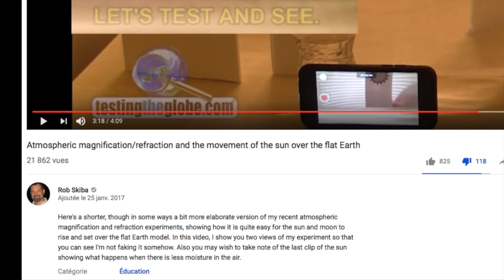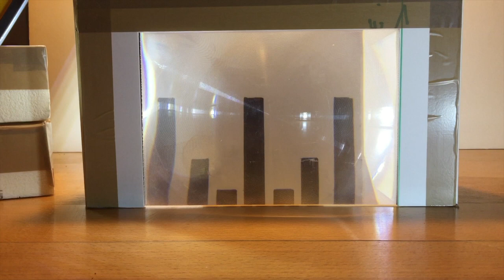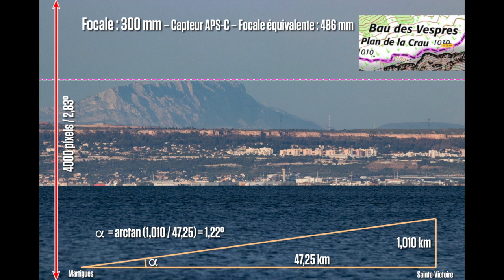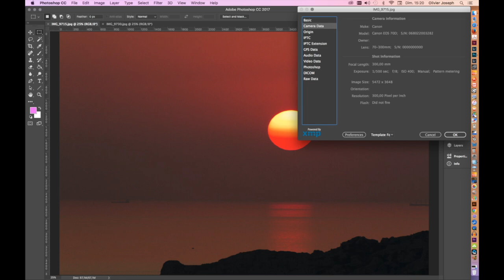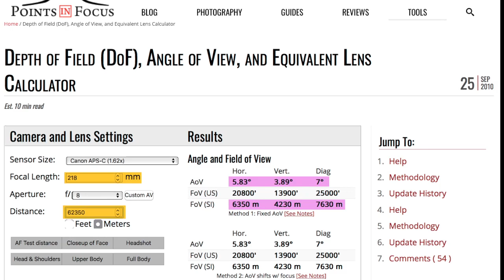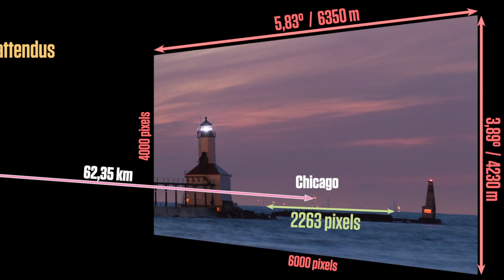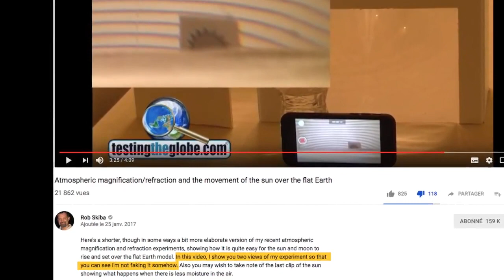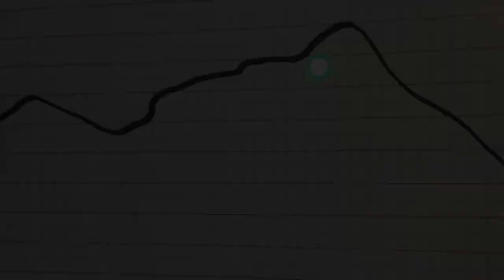L'effet loupe prouve que la Terre est plate… ou pas ! – Les Branquignoles de la Terre plate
Ah… l'effet loupe… Le fameux effet loupe qui explique la disparition des objets sur l'horizon ainsi que le lever et le coucher de Soleil !
Avec la perspective, c'est le grand apport des platistes à la science foutraque de la Terre plate.
Curieux, j'ai vérifié… et j'ai découvert à quel point Rob Skiba, DITRH et de nombreux autres gourous platistes sont de véritables escrocs.
En route, pour le pays délirant de l'effet loupe.